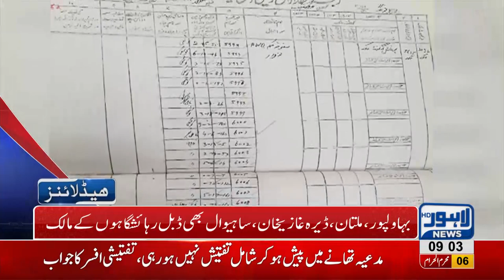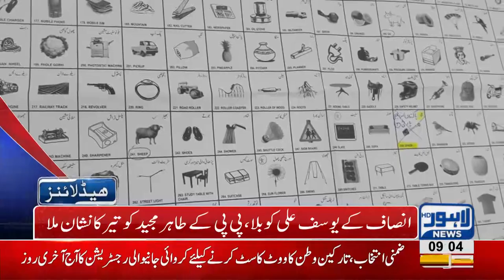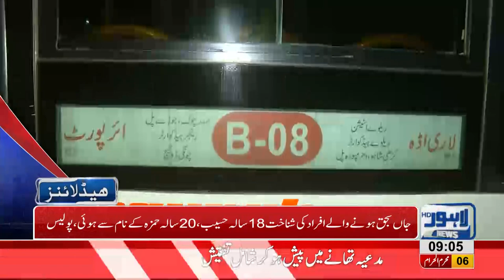09 AM Headlines Lahore News HD - 17 September 2018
Watch 9 am headlines: Nawaz Sharif, Maryam Nawaz and Captain Safdar's parole ends today - Political and Social figures visit Jaati Umra for offering condolences on Kulsoom Nawaz's demise - Asif Ali Zardari and Bilawal Bhutto met Nawaz Sharif at Jaati Umra - Rasm e Qul of Kulsoom Nawaz held at Jaati Umra -  Governor house opens its door to public - Rich Civil Service of Poor country - By Elections to commence on October 14 - City's security high alert prior to Muharram ul Haraam's processions - Unique attires of the Pakistan Cricket team in Asia Cup.